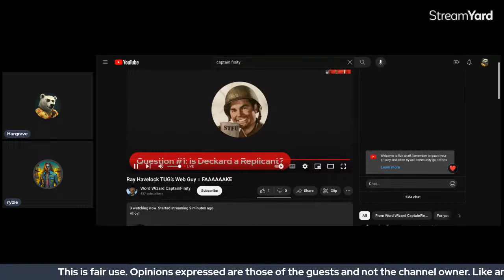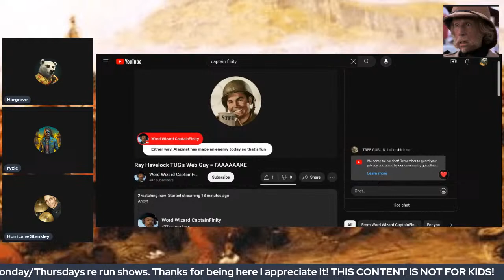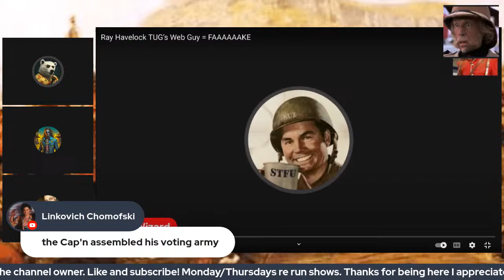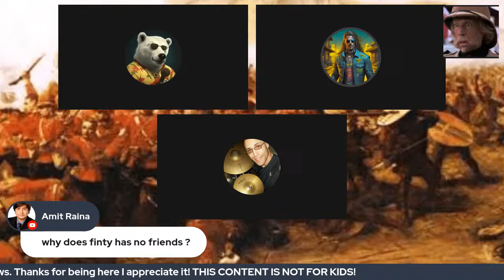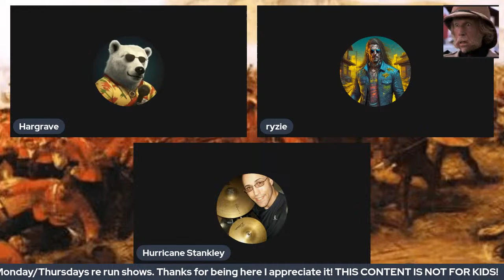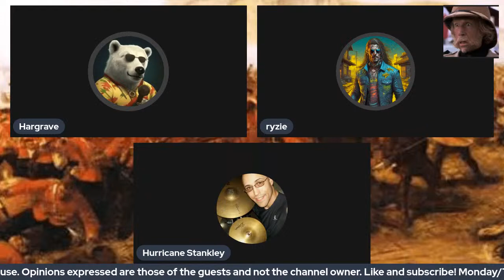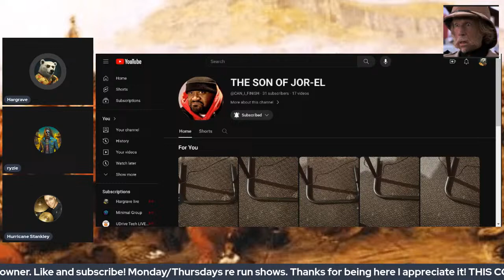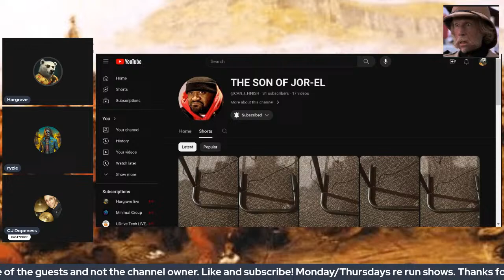alzmat and chris stanley how dare you!